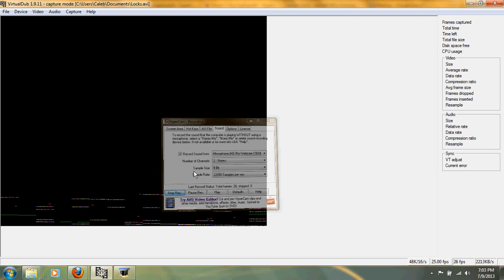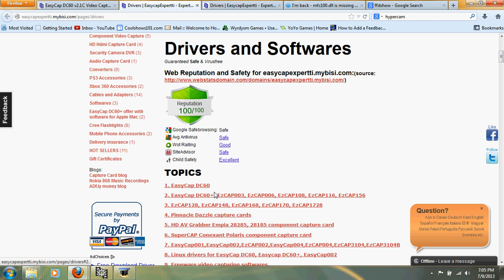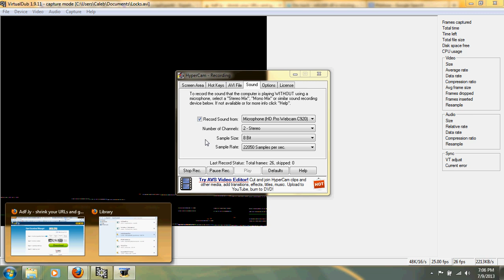EasyCap DC60 Windows7 Diffrent solution/drivers.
I finally got my so called fake EasyCap DC60 working on Windows7.

Download link.